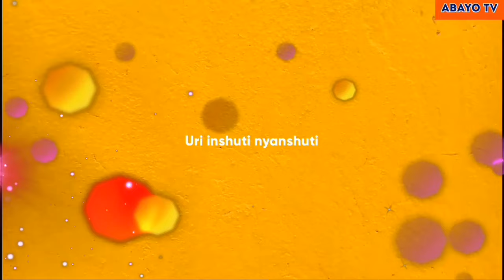IKOSA RIMWE S1 EP3 nayo ni film nziza cyane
Iyi ni film nziza y'uruhererekane tukurarikira gukurikira yose uko yakabaye kuri iyi channel muzabonamo amayeri n'amabanga menshi satani akoresha mu gukura abantu ku Mana ndetse muzanungukiramo inama nyinshi zagufasha kubaka urugo rwiza rw'umugisha rurimo Amahoro n'umutuzo
Ndagusabye rwose mfasha kwagura uyu muyoboro w'Ivugabutumwa dukorere Imana tugifite uburyo!Niba utarakora SUBSCRIBE kuri iyi channel kanda SUBSCRIBE rwose maze dufatanye kwagura uyu murimo ndabizi tuzabihemberwa umuhate wacu si uw'ubusa Ku Mwami twiringiye kandi ngusabye no gusangiza abandi ubutumwa butambuka kuri uyu muyoboro!
Niba ufite ubutumwa cg ubuhamya cg ukaba Uzi umuntu ufite inkuru cg n'ibindi byinshi byafasha abantu muri uru rugendo watuvugisha Ubundi tukagufasha gutambutsa byose hano nta kibazo
Gushyigikira uyu murimo no kuwutera inkunga mu buryo bwose tunawusengera tubikunze nukuri ni iby'igiciro cyinshi kandi tuzabihemberwa na DATA WA TWESE URI MU IJURU
Amahoro#Mama charlene#Riziki chantal#Pastor Theogene#Inzahuke#Apotre Gitwaza#Himbaza tv#Zaburi nshya#Bamenya Series#Umuturanyi#PAPA SAVA THE CHOICE#AFRIMAX TV#YAGO TV Israel Mbonyi#Mani Martin#ADEPR#SNACK#ROSE MUHANDO#THEO BOSEBABIREBA#MEDDY#The Ben#Vestine na Dorcas#Niyo Bosco#Amavuta tv#Isezerano tv#Bosebabireba tv#